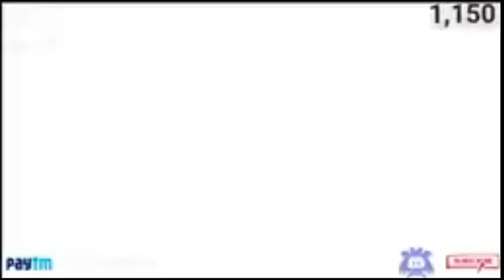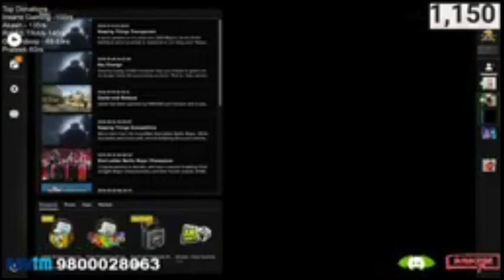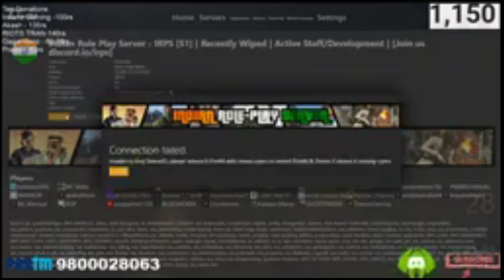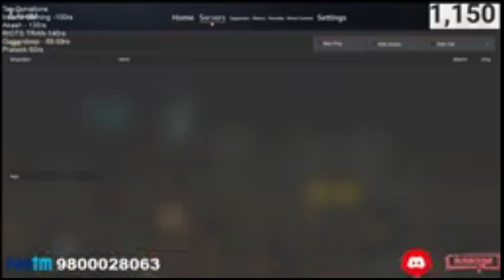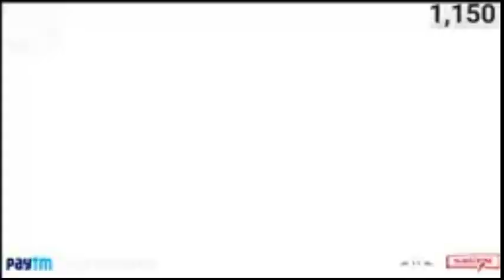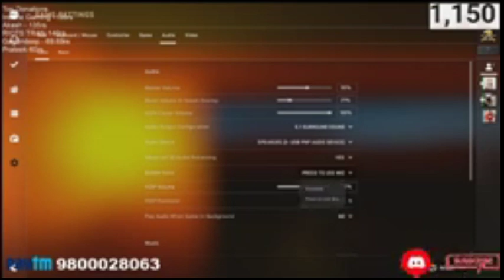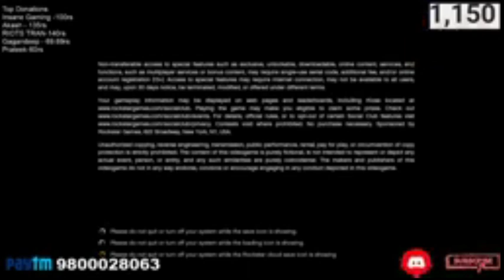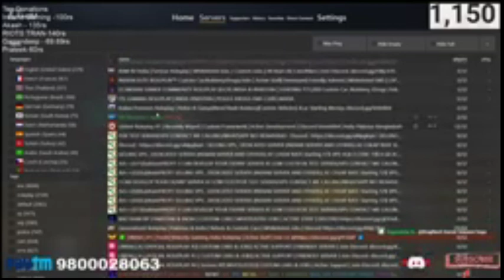CHALO PURANI YAADE TAZA KARTE HAI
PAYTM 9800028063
Ajit Singh 170 rs
Imran Khan:- 10rs
Abhijeet Biswas 3.50rs
!drag to see your dragons
!top5 to see top 5 dragon collector
!topper to see top dragon collector
!jua drag to do gambling
Description theme is under construction.